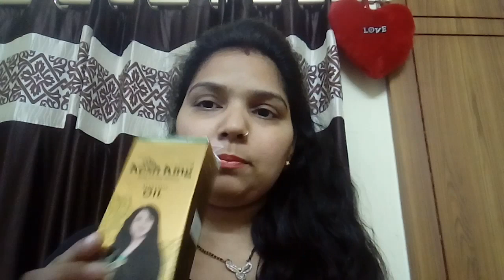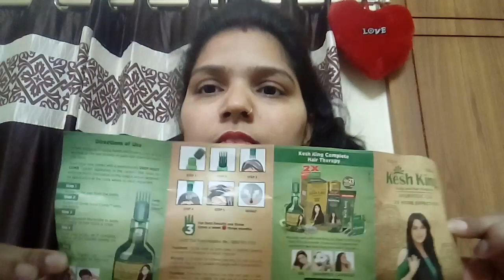Kesh King Ayurvedic Hair Oil Full Review with Demo | Review of Kesh King Hair Oil | 2019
Hi Everyone,

Thank u 😄😘